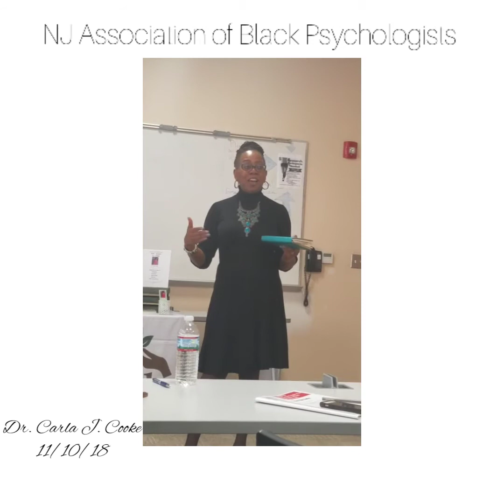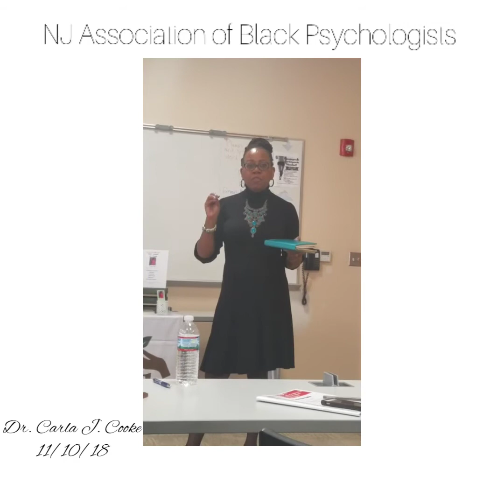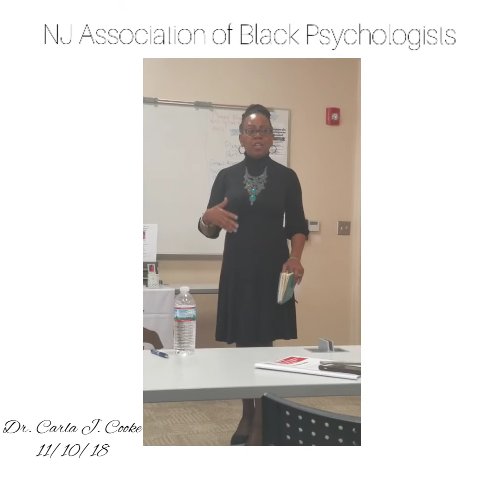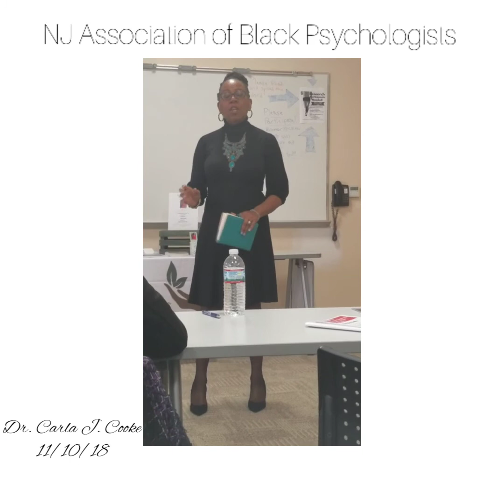January 2, 2020